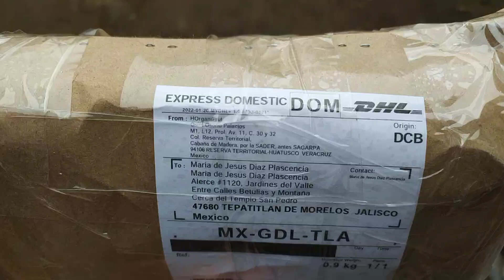Envío de Tinturas HOrganiFrut por DHL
Tinturas HOrganiFrut , Rabano Negro , Cúrcuma Longa & Lechero Africano (Synadenium Grantii Hook) , envíos al interior de la República Mexicana.
Quieres
Solicita Informes por